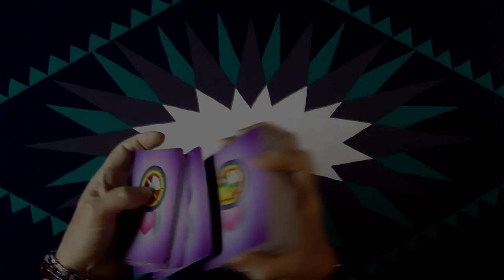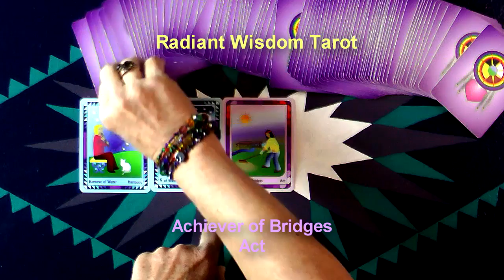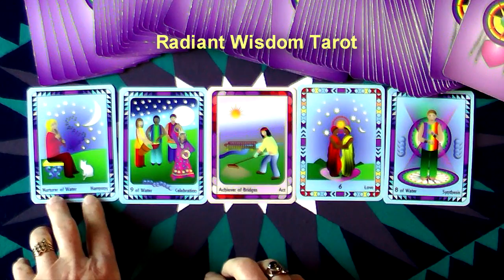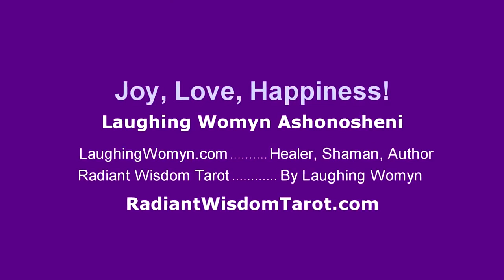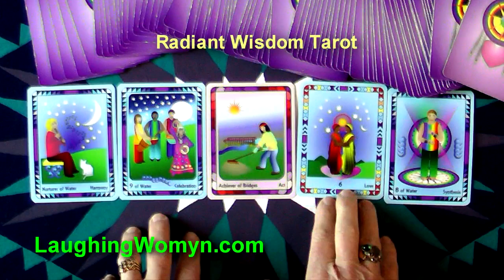Weekly and Daily Tarot Reading for January 17 - 23 2016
A Week Focused On Joy, Love, and Happiness. Another fun and positive reading by Laughing Womyn Ashonosheni using the deck she created - Radiant Wisdom Tarot – for Millennials, Gen-X, and Baby Boomers as it is the now generation of tarot wisdom. Get your Free Insights Paper “The Number One Secret To A Happy Life”.